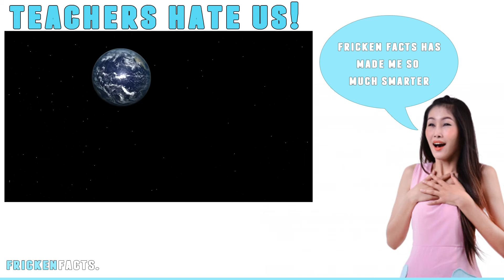Why the Vagina is Totally Awesome!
5 facts about the vagina! Learn things about the females private part that you might not already know!

Short Upbeat Piece for Guitar in D major